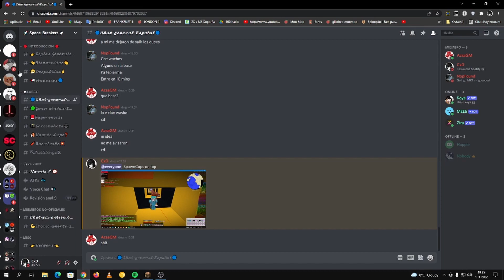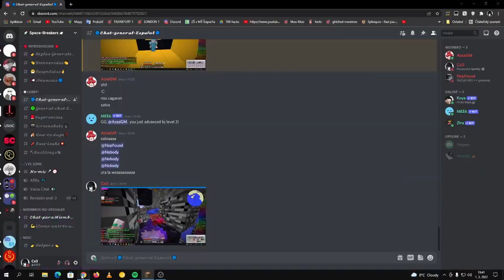8b8t.me - Griefing Spacebreakers Clan Base (and a bit of pvp)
izizzizizi DPS on top